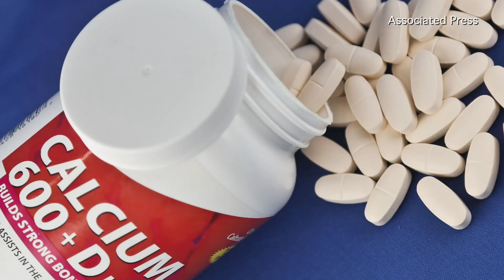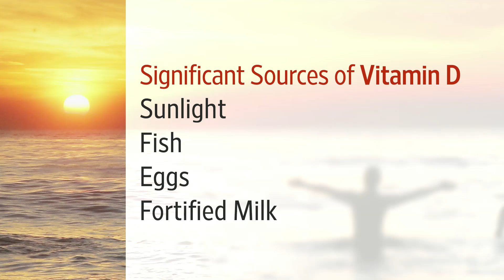Can Vitamin D Deficiency Result in Athlete's Injuries?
More professional and college teams think they have found a cutting-edge advantage hidden in one of the most basic nutrients: vitamin D. WSJ's Rachel Bachman and Univ. of Virginia director of sports nutrition Randy Bird explain on Lunch Break with Tanya Rivero. Photo: AP